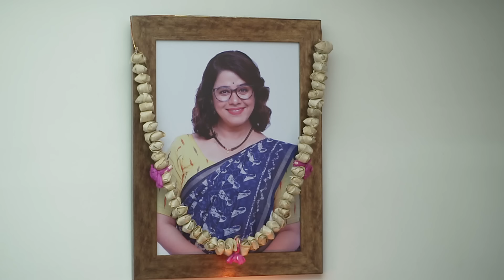Nava Gadi Nava Rajya - Full Ep - 11 - Raghav Karnik, Rama Raghav, Anandi - Zee Marathi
Anandi and Chingi make 'modaks'. Rama, who tries to spoil Anandi's 'modaks', has a realisation. After eating Anandi's 'modaks', everyone misses Rama. Later, Raghav tells Anandi about the Patkars.

Show Name : Nava Gadi Nava Rajya
Producer/Star Cast : Aparna Ketkar Atul Ketkar Kashyap Parulekar,Pallavi Patil,
Anita Date-Kelkar,Saisha Bhoir,Varsha Dandale,